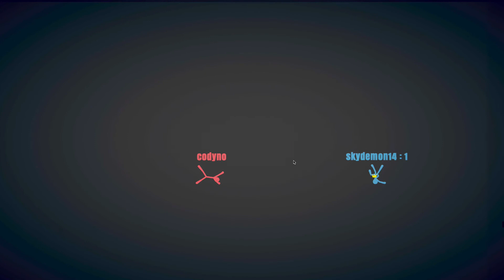Stick fight the game with friends!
Who reads these?